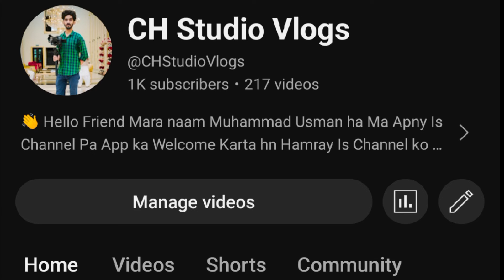Walima Ceremony In Village || Goan ma Walima kasa Hota Ha || Village life Pakistan